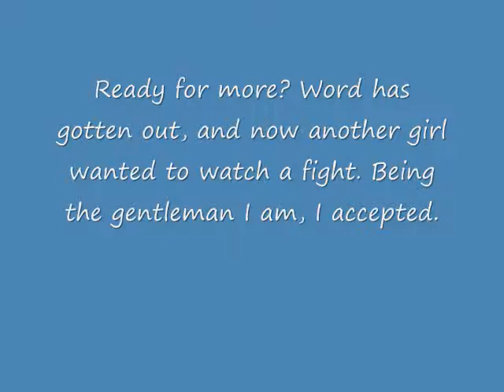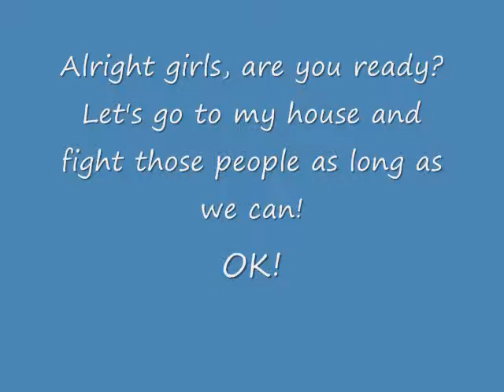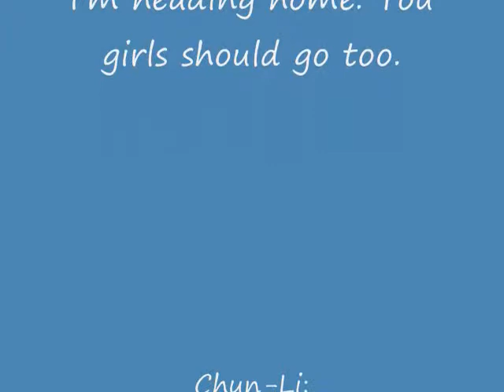M.U.G.E.N. Fights 2.wmv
pikmin6454's friend here again! Same as before, girls want to see me get beat up. I made a spelling error, so sorry about that, but hey, pikmin6454 makes them all the time!